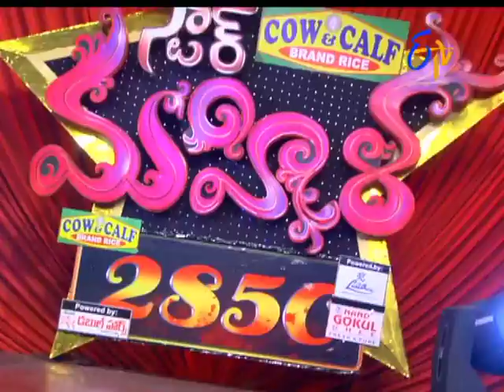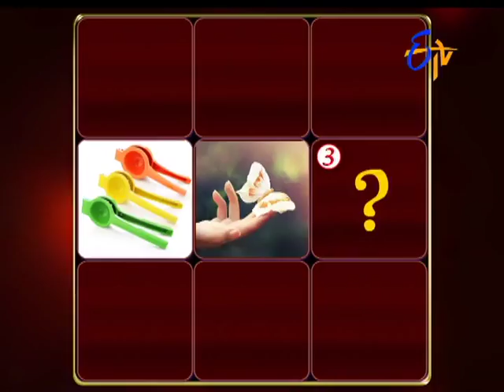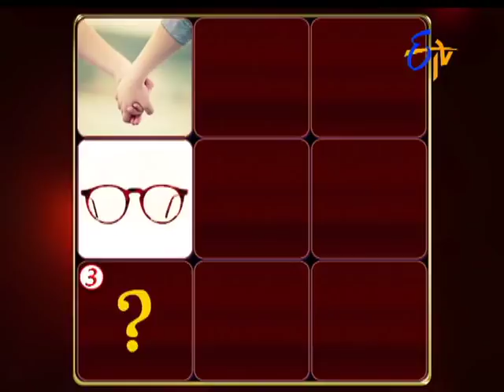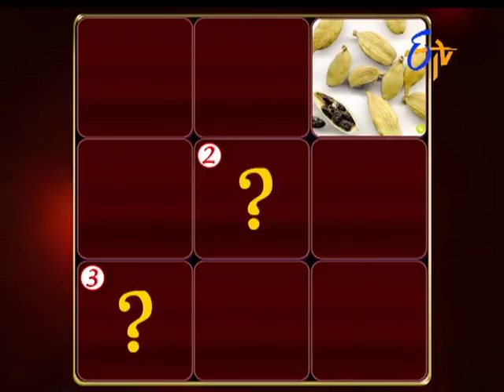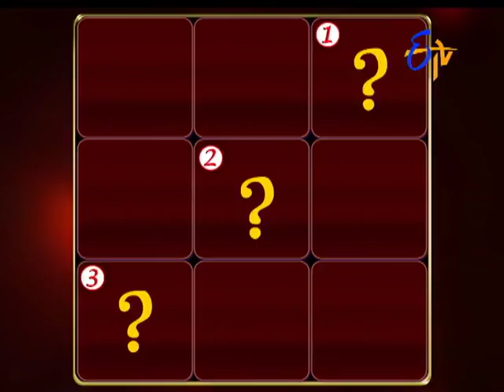Star Mahila | 5th October 2017| Full Episode | ETV Telugu